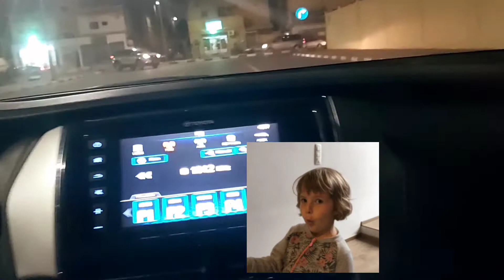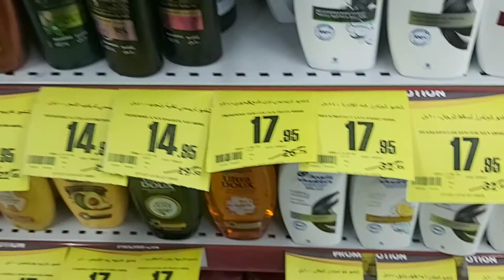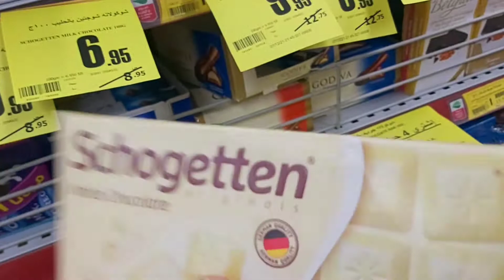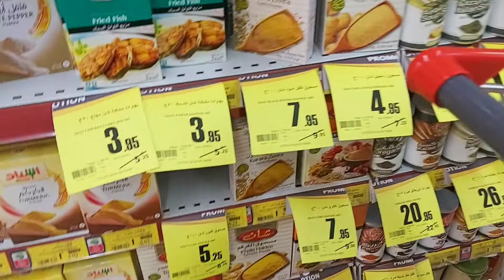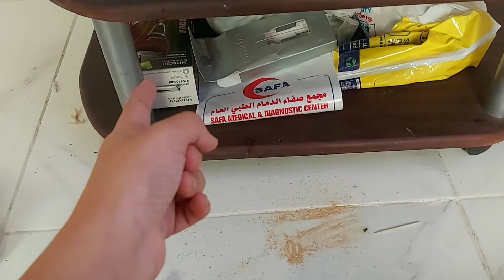Vlog|Making Drumsticks At Home🍗|Table Cleaning...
Channel Name is Rb Rizwan..

Homemade drumsticks recipe
Making Drumsticks at Home
Homeamde Fried Chicken
How To Make Chicken Drumsticks

Chicken legs recipe
Crispy Drumsticks
Table Cleaning video
Cooking vlog
Cleaning vlog
Vlog from Dammam
Pakistani life in dammam
Life in Saudi Arabia
pakistani vlogs
urdu vlogs
kitchen vlogs